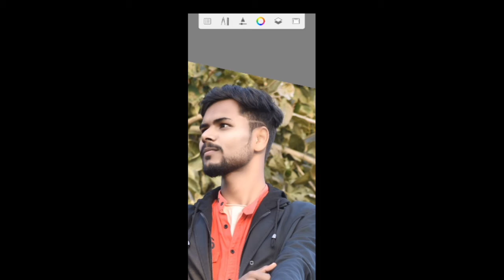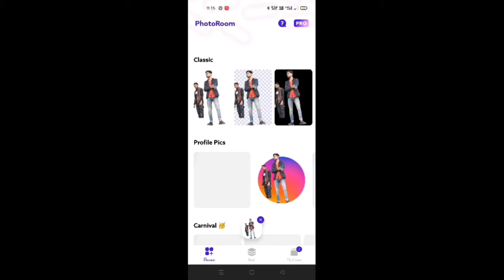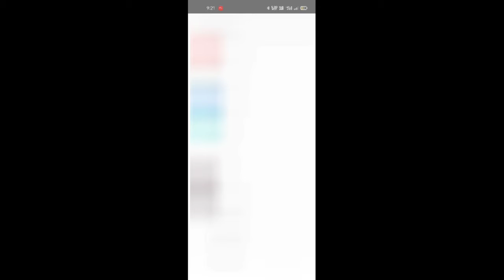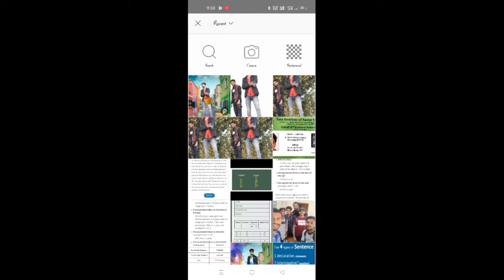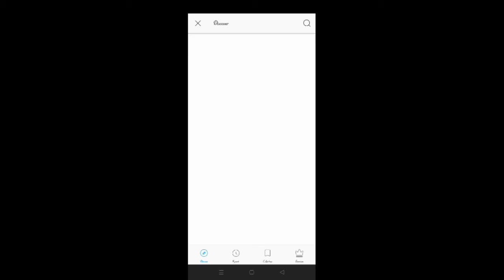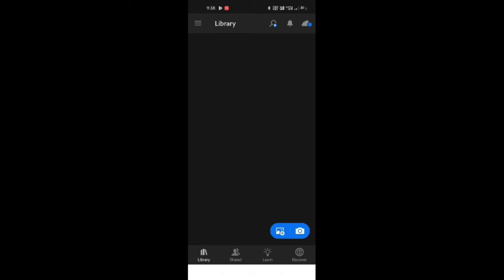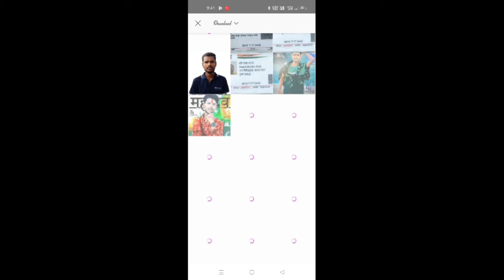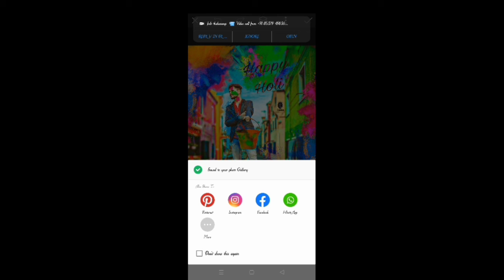Holi Photo Editing 2022 Picsart tutorial/picsart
Holi Photo Editing 2022/

Please leave a comment for me as a inspiration.
And you want to suggest me any content you can.I pin his/her content.

Apna comment jarur kare usasai mughai parerna milti hai ak nayi content sochanai mai .
Ar aap kisi achi topic par video cahatai hai to wo bhi jarur likai. Mai usaka comment pin karunga jisaka sabsai acha topic  hoga.